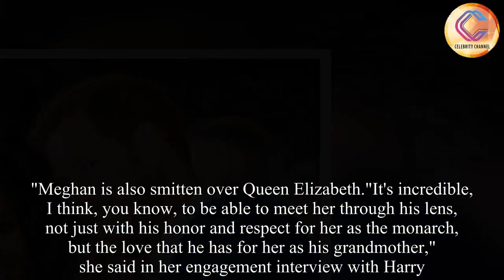Queen Elizabeth Reportedly Thinks Meghan Markle Is a "Positive Person" in Prince Harry's Life